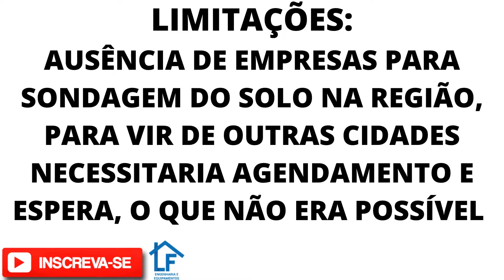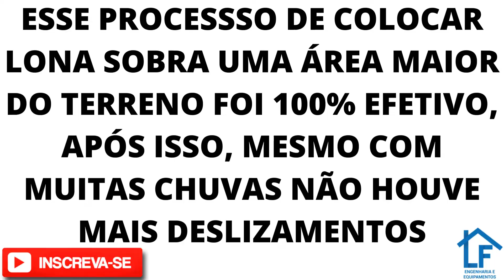Construção muro de arrimo completo.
Altura total do muro 4,70m;
Altura de contenção 3,50m;
Guarda-corpo 1,20m;
Preenchimento atrás do muro com isopor;
Viga principal a 1/3 da altura do muro;
Tubos de drenagem a cada metro.